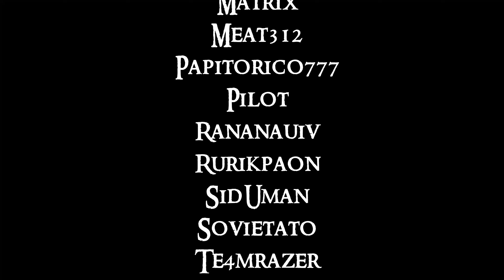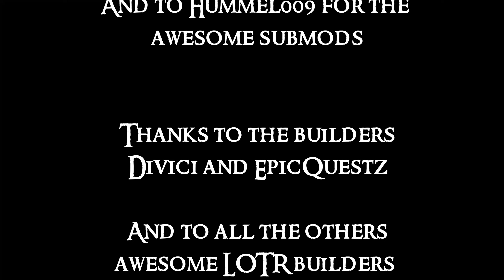The Structures of Middle-earth - Part 1 | Minecraft LotR Mod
This video is about a cinematic showcase of my LOTR project.
Its a rework of my oldest videos about this world, because many things have changed in the years.
Not only got the world many improvements, I also have learned more about editing.

Enjoy a journey through all the LOTR filmes build in Minecraft.
This episode covers the story from The Fellowship of the Ring.
Map version used in the video: v3.1

►About this project:

Hello and welcome to Middle-earth.
A place of adventure and epic tales.
This world file was made to combine the LotR Mod for Minecraft, with all the important locations
and characters, as well as other mods like rings of power and more weapons, armor and Custom NPC's with quests and skins.

It 's in active development for over 4 years now and the project is growing every day.
Our goal is to recreate Tolkien's world with accurate lore, in a new role play game experience.
All new added structures will be manually edited into the world and improved,
to make sure they fit in a nice transition into the environment.
Experience Middle-earth like never before with a full open world to explore.

Hundreds of lovely created dialog lines, with many different
answer choices.
Quest lines that will lead you into the footsteps of your heroes and many
followers you can hire on the way.
But are you able to destroy the one ring, or will you bound to his power?
The world is available in English or German language.
More are planned for the future.

Thanks for downloading and playing,

Become a supporter of this project and help us with the funding of a future public MC server.

Get info's and news about behind the scenes and work in progress stuff.
Supporting this project financially (1, 3 or 5$ one time donation or monthly),
will help us to improve it even more, paying a public server one day, paying voice actors for the NPCs, buying more upload storage and more.
You will get also discord benefits, a supporter role and your name will be shown at the ends of some lotr related videos on YT.
As a special thanks you also will get access to the Realistic Rings of Power addon.

Thanks a lot for the support! It really helps keeping this project alive.

00:00 The Shire
06:39 Bree
10:03 The Weathertop
12:01 Bilbo's Trolls
12:30 Rivendell
17:11 Moria
24:11 Lothlorien
27:29 Argonath
28:19 Amon Hen
29:30 Credits

- LOTR Online: Bree-land Music & Ambience Day
- Howard Shore - The Hidden Valley
- The Fellowship of the Ring ST-10-The Council of Elrond
- Moria: Lord of the Rings Music & Ambience - Dwarven Music with Cavern Ambience
-  Ambience: Khazad-dûm, The Mines of Moria
-  Lothlórien Ambience & Music

(High version with lotr fix already inside the download folder)

►Mods used:
OptiFine
LOTR mod (legacy)
CustomNPCs
MorePlayerModels
Legendary Item
The Rings of Power
multishot
(All main mods are inside the download folder)

►About me:
Hy, iam just a german guy who likes lotr and videogames
and wants to share some epic and funny moments with you.
I love to edit my gameplay experience into cinematic trailers.
Maybe you didn't know one of the games and want to try them out yourself.